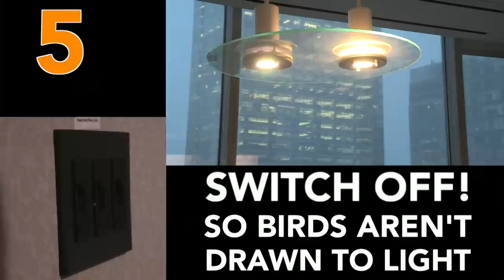How to stop birds smashing into windows - BBC Stories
One city is making its buildings bird-friendly. That city is Toronto.
A film by Richard Kenny for BBC World Hacks